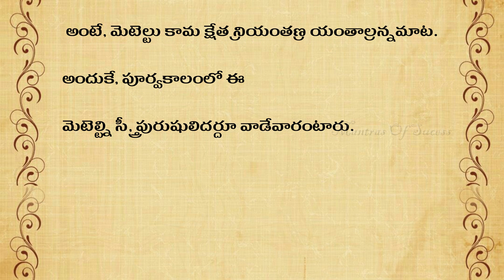Why the stairs...? | మెట్టెలు ఎందుకు | Sastralu | Talapatra Grandhalu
Why the stairs...? |  మెట్టెలు ఎందుకు | Sastralu | Talapatra Grandhalu  @MantrasOfSucess27
talapatra grandhalu,
secrets talapatra grandhalu,
talapatra nidhi,
talapatra grandham in telugu,
mana talapatra grandhalu,
talapatra nidhi in telugu,
talapatra grandhalu information in telugu,
facts in talapatra grandhalu,
facts in telugu,
human life facts in talapatra grandhalu,
talapatra grandham,
unknow facts of talapatra grandha,
amazing facts in telugu,
talapatra hanuman chalisa,
talapatra grandhalu telugu,
talapatra grandalu